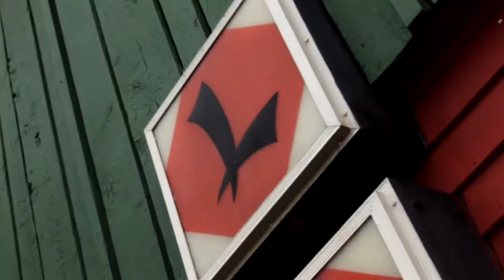Johnny Joyce and Boston's Best Commedians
This show is on FIRE!!! See Johnny Joyce at the Lokai in Dracut, MA. Joining him will be Dave Connolly, Rick Cormier, Hamilton Johnson and Johnny Joyce on May 20th. Catch him again on June 4th. Boston's Best Comedians, all new everyday.